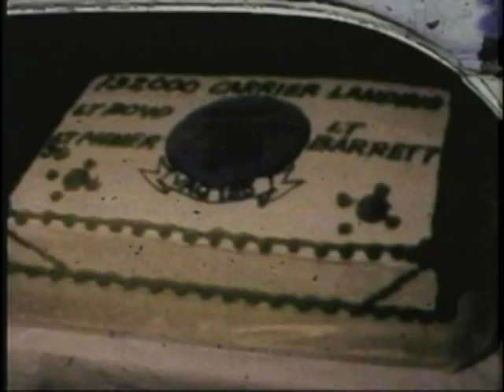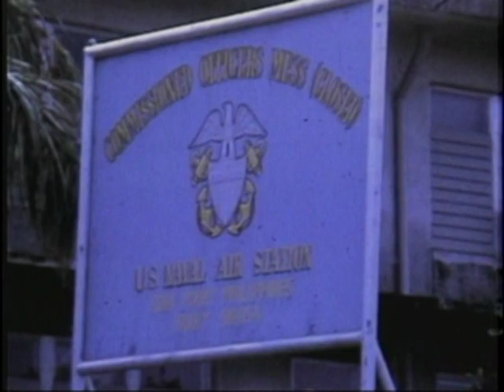A-3 Skywarrior USS Kitty Hawk 1972 Part 2-In the Philippines (No Sound)